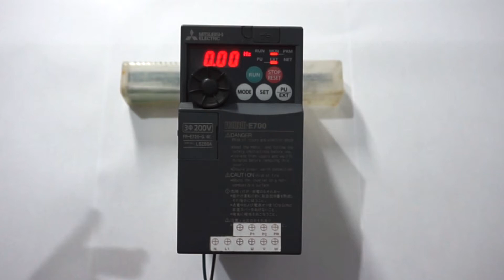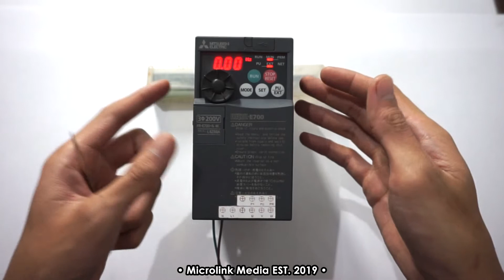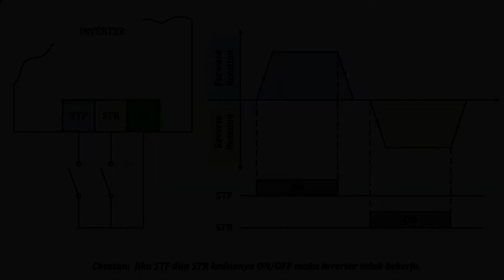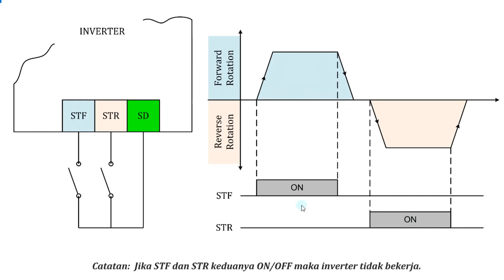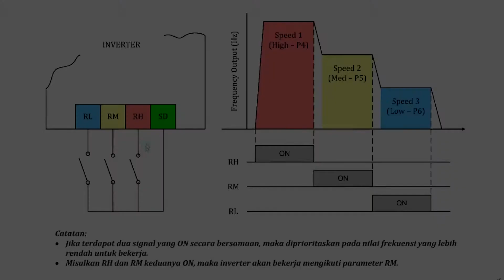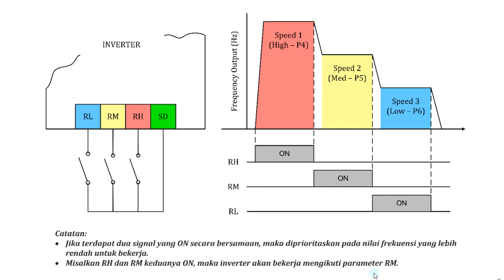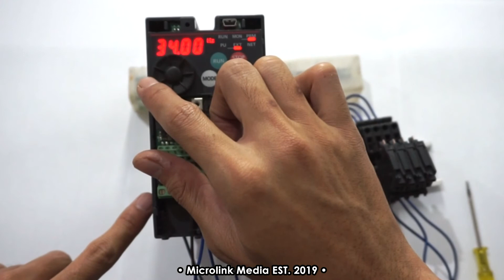Cara Setting Multiple Speed & Cara Menggunakan Mode External (EXT) di Inverter Mitsubishi FR-Series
Dalam video ini dijelaskan tentang "Cara Mengoperasikan Inverter Mitsubishi FR-Series dengan Menggunakan Kontrol External (Mode EXT) dan  Cara Mengoperasikan Multiple Speed (Variasi Kecepatan) Inverter Mitsubishi FR-Series"

Untuk melakukan operasional dengan mode EXT, setting parameter P79 menjadi 2 atau 3.
P79 = 2 - Operasional Inverter Khusus Mode EXT.
P79 = 3 - Operasional Inverter Kombinasi Mode PU dan EXT.

Untuk mengatur kecepatan inverter, setting pada parameter P4, P5, dan P6.
P4 = Parameter untuk mengatur kecepatan tinggi
P5 = Parameter untuk mengatur kecepatan sedang
P6 = Parameter untuk mengatur kecepatan rendah

Cara Setting Inverter MITSUBISHI D700
Cara Mengatur Kecepatan Motor Listrik
Cara Setting Inverter Motor 3 Phase
Cara Setting Overload Motor 3 Phase
Cara Mengatur Kecepatan Motor 3 Phase
Cara Mengatur Kecepatan Motor Dengan Inverter
Cara Setting Inverter MITSUBISHI FR-Series
Cara Mengatur Inverter Mode EXT
Cara Mengatur Inverter Multiple Speed
Fungsi P79
Fungsi P4
Fungsi P5
Fungsi P6